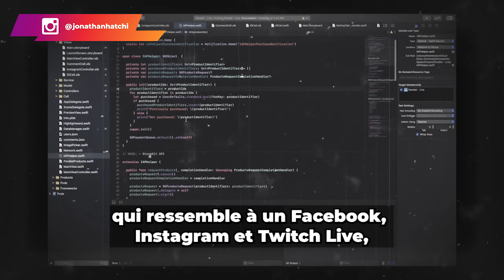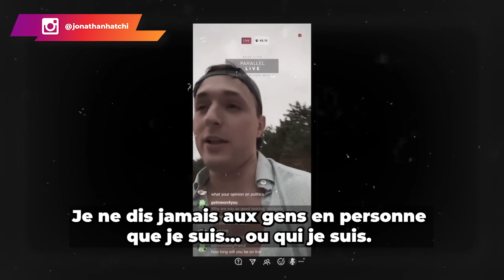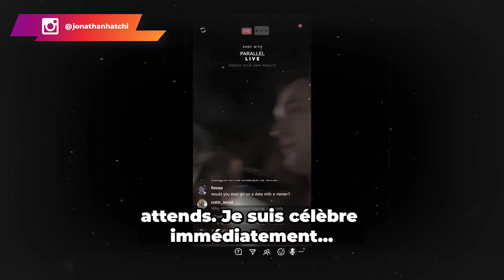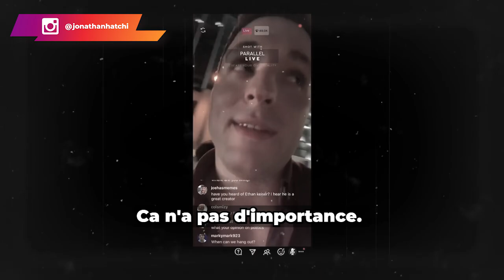Les femmes sont-elles attirées par l'argent ? Expérience sociale à l'appui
Beaucoup d'hommes sont intéressés à l'idée d'avoir du succès auprès des femmes. Malheureusement, ils s'y prennent de la mauvaise manière. Conséquence des faits, ils subissent la nature féminine sans jamais comprendre ce qui les arrive.

Dans cette vidéo, je partage une expérience sociale et son implication sur le comportement des femmes. Reste jusqu'à la fin de la vidéo, car cela va totalement changer ton appréhension de la nature féminine.

0:00 Intro
01:48 Le contexte de l'expérience sociale
05:08 Les implications : Analyse de TonTon JoJo
07:00 La nature des femmes : Le secret révélé
08:12 Conclusion